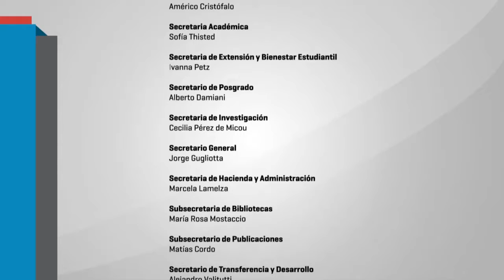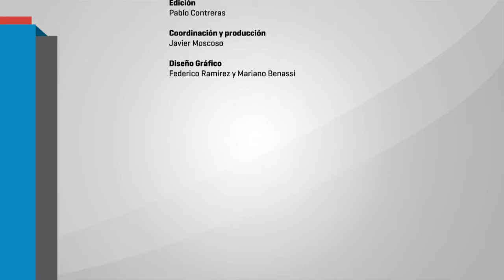Leer y escribir tras las rejas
Leer y escribir tras las rejas Letizia Barbero, docente y editora de la revista Tumbando Rejas del Complejo Esperanza. Pablo Tolosa, escritor, docente y sociólogo recibido en el Centro Universitario San Martín. Ricardo Bizarra, docente, escritor e integrante del Grupo de Estudio sobre Educación en Cárceles. Coordina Luciana De Mello.